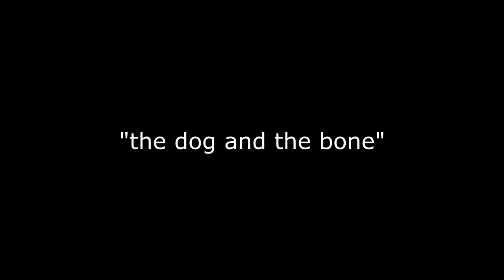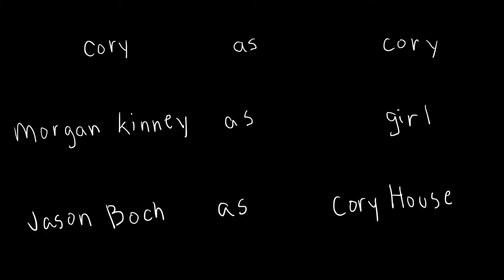Cory in the House House: The Dog and the Bone (ANIMATED)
this is my first animation but i really like the way it turned out and hope you do 2

also this is not for monetary gain so you cant sue me haha